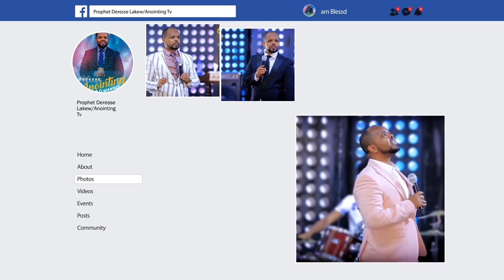አስደንጋጭ ... ከነብይቷ ላይ እንዴት አጋንንት ወጣ...||MAN OF GOD PROPHET DERESSE LAKEW